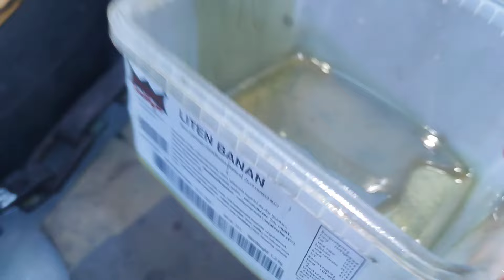Ponsse HS 10 Cobra HUOLTOHOMMIA